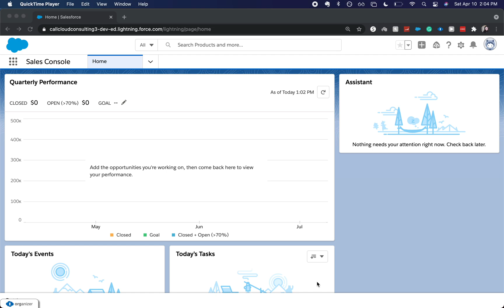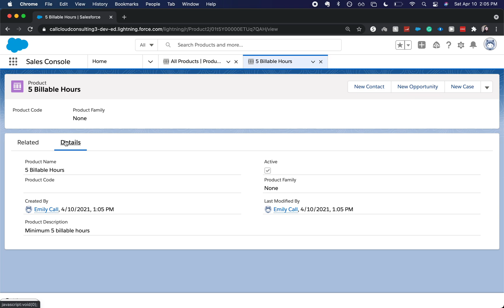How to Create a New Product in Salesforce | Lighting 2021